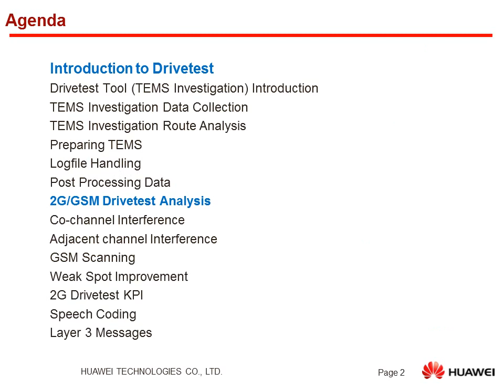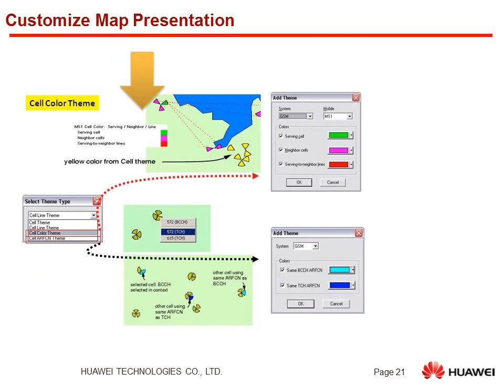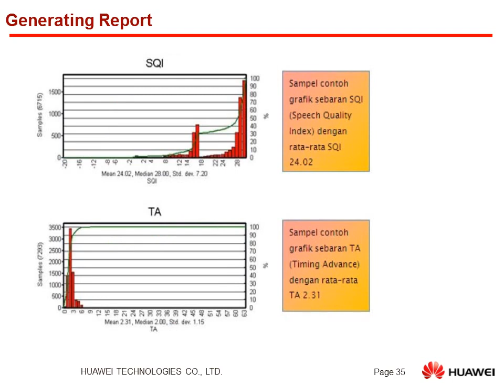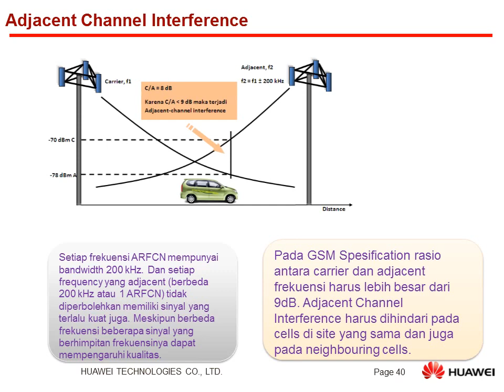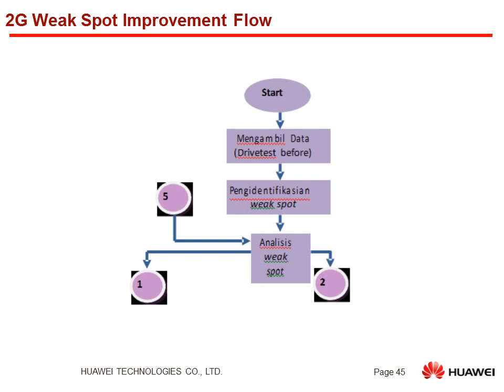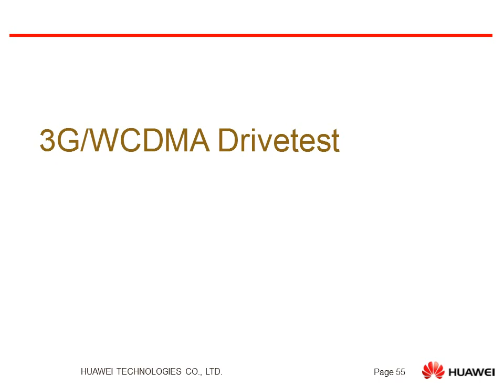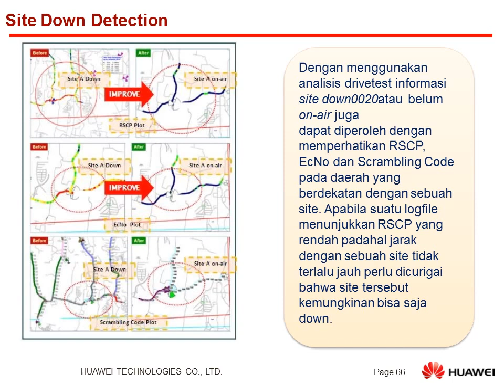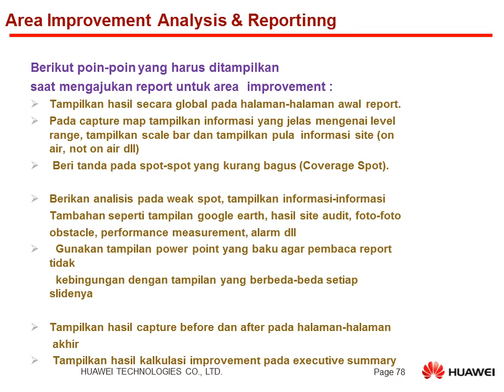Huawei 2G 3G Drive Test Analysis layer 3 messages